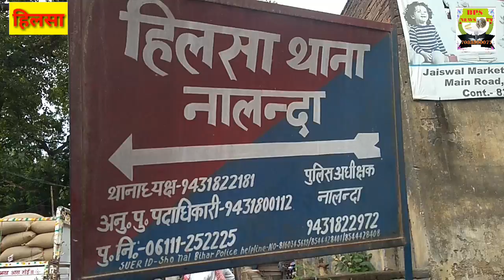हिलसा थाना में मनाया गया होली मिलन समारोह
Hilsa News Hilsa TV